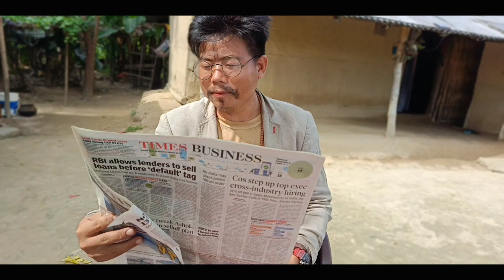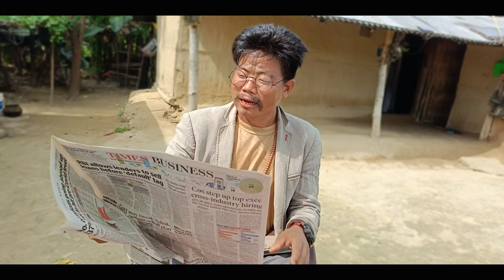Private Job Vs Girlfriend Real Story 🎥 || job important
✓ important notice - permissions
 has been teken from all the people's shown  in this video to upload

copyright act 1976, allowance is mode for "fair use for purposes such as criticism ,commenting ,news reporting teaching, scholarship, use research. fair use is a ues permitting by copyright statute that might